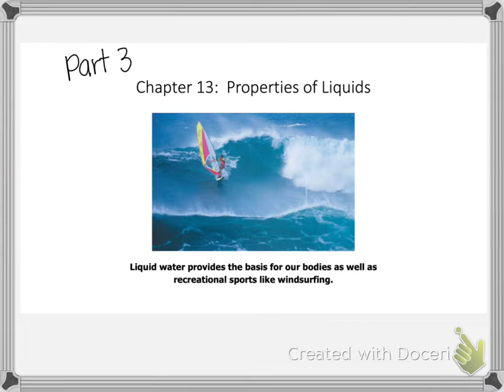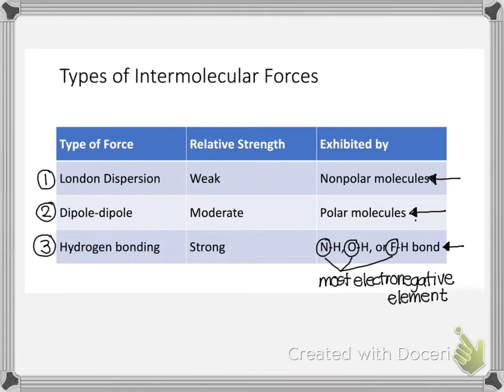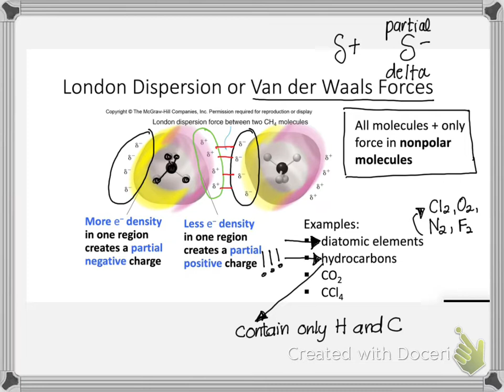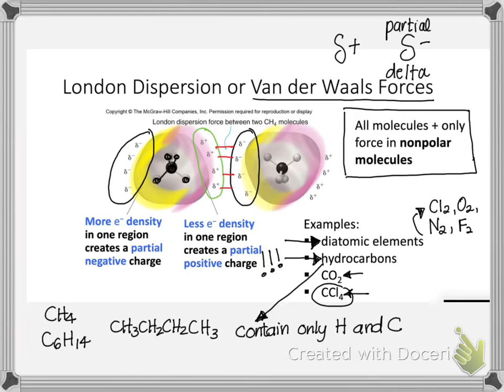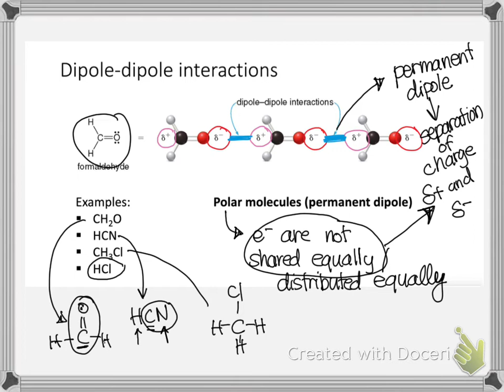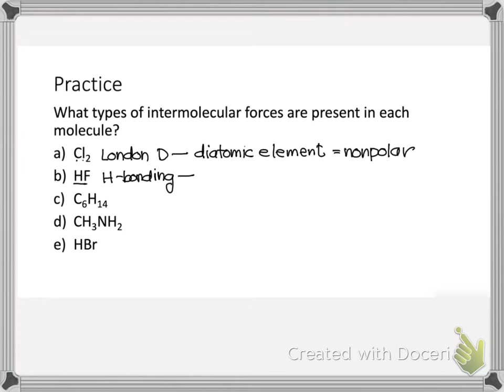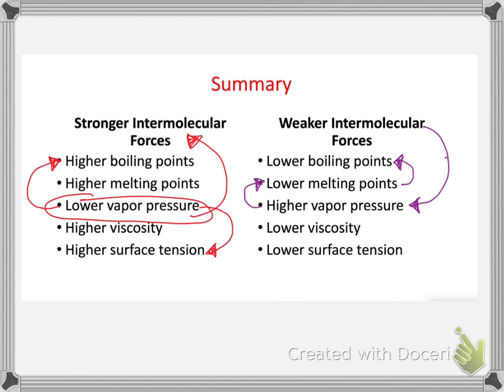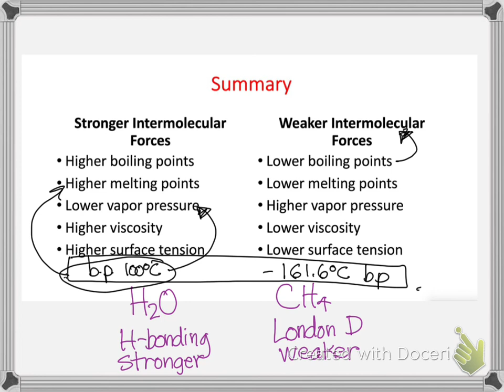1025C Chapter 13 lecture Part 3